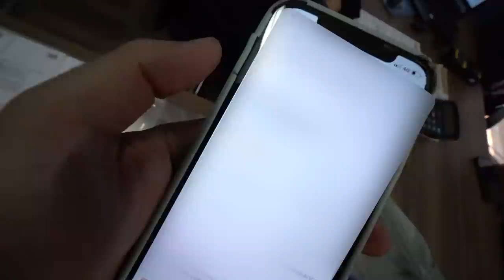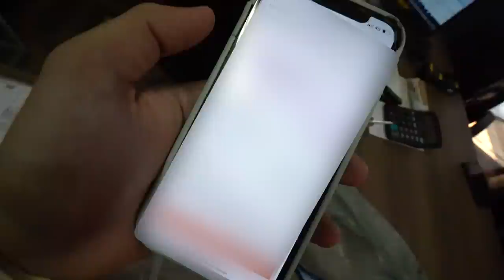QUEBREI O GOL TURBO DO THIAGO E PAGUEI 1.925,00 REAIS PRA CONSERTAR !! * 🤬 *